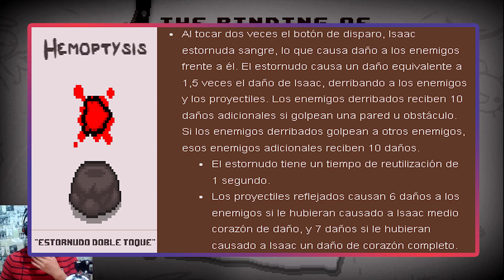Segundo Directito Parte 01.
💖Un me gusta ayuda mucho chicos.😊😊😊😊😊🙂🙂👍👍
📝¿Te esta gustando la serie? 🌟Deja un comentario para demostrarlo🌟

Mods usados :

[Repentance/Ab+] Visible Tinted Rocks.

Reimu Fumo over Mr. Dolly